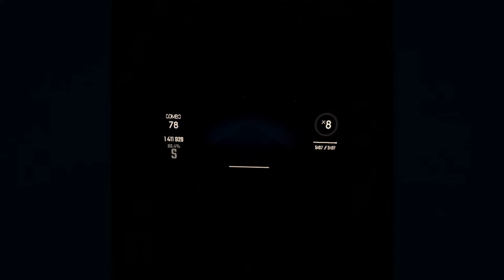Nuketime Overkill | Expert+ | Beat Saber Oculus Quest Custom Songs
Modded Beat Saber Oculus Quest

Overkill
RIOT
Mapped by Nuketime